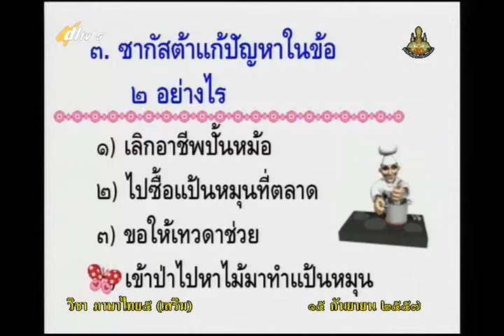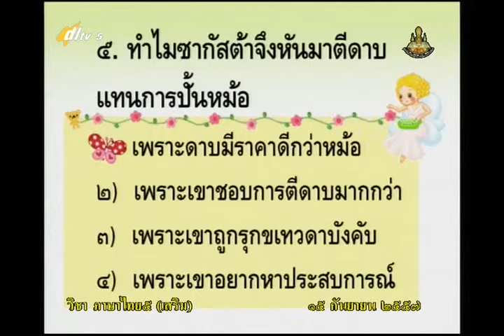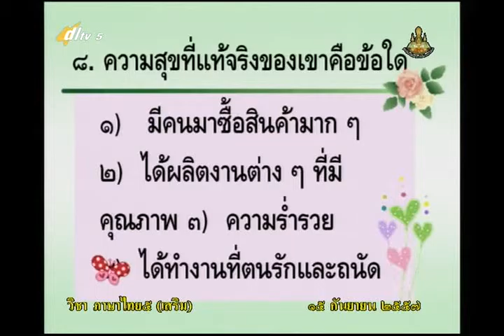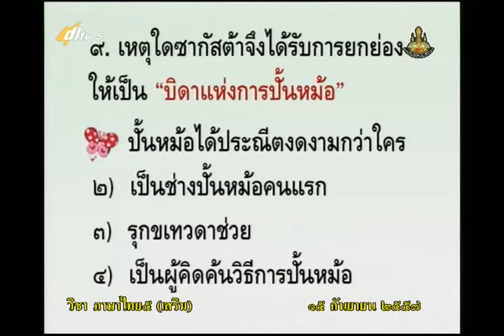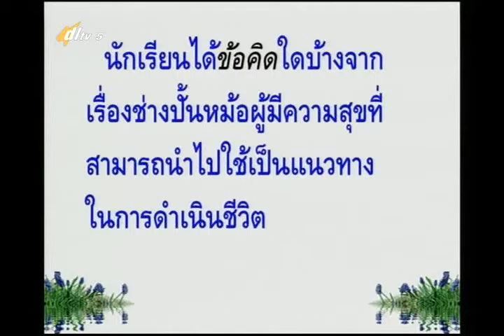099D+5150957+ท+นิทานนานาชาติ+thaip5+dl57t1